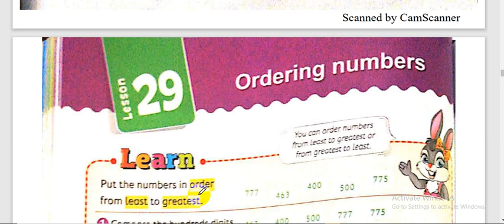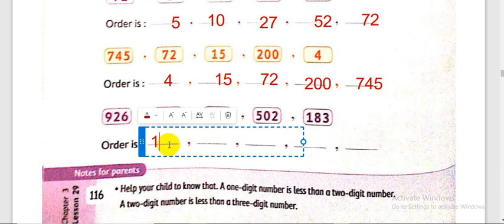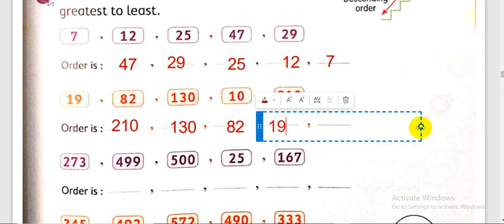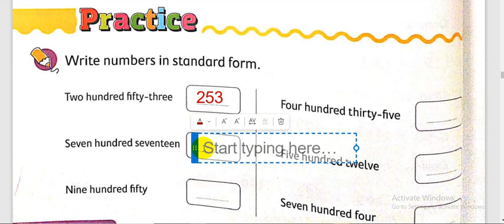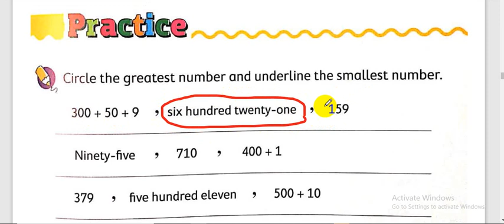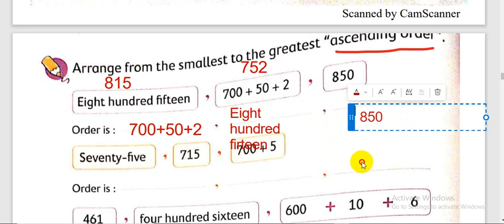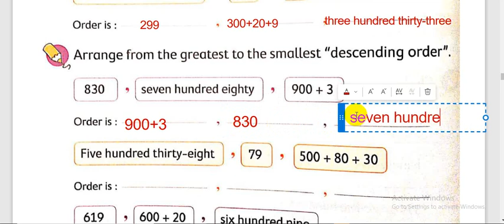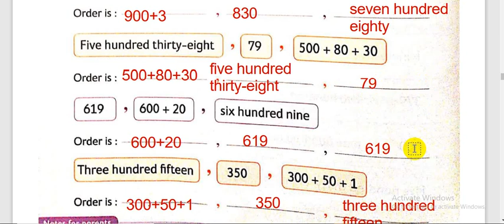Grade_2/ First Term 2022 /lesson29+30/Ordering numbers and Ordering numbers in different forms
جميع حلقات الماث الصف الثاني الابتدائى تجريبي ولغات - التيرم الاول 2022
حل تمارين كتاب المعاصر ماث الصف الثاني تجريبي ولغات